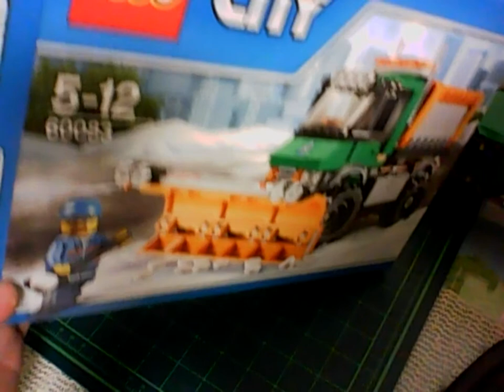레고 60083 제설트럭 조립리뷰 2편 LEGO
레고 60083 제설트럭 제품을 조립해봤습니다.
완성한 느낌은 다소 가격에 비해 작은느낌이 들었구요. 하지만 완성된모습이 생각보다 이뻐서 만족했습니다.
요즘 눈도 오고 날씨도 많이 추운데 감기안걸리시게 조심하시기 바랍니다. 감사합니다.